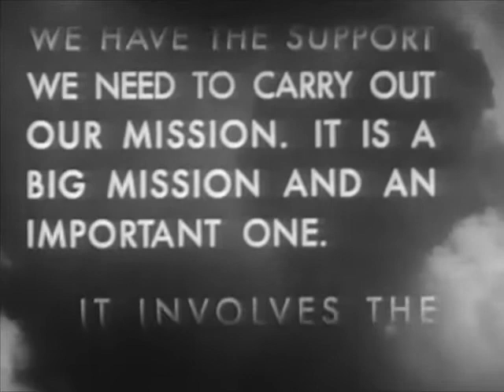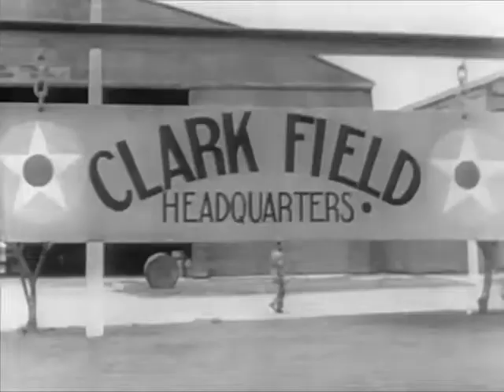The Air Force Story -- Chapter 8, The Drawing Of The Battle Lines, December 1941-April 1942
America unprepared for pearl harbor; clark field lost; gen chennault's flying tigers help check japanese; and col doolittle's force launches first air attack against japan.. .